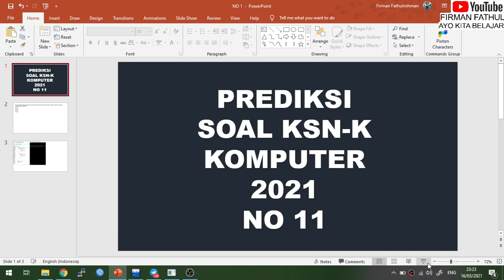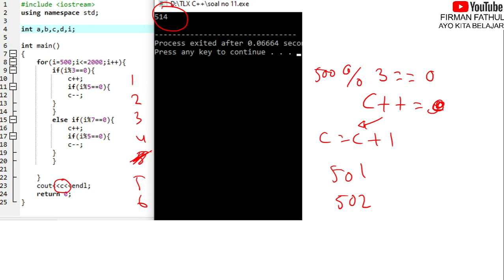PREDIKSI SOAL KSNK KOMPUTER INFORMATIKA 2021 NO 11